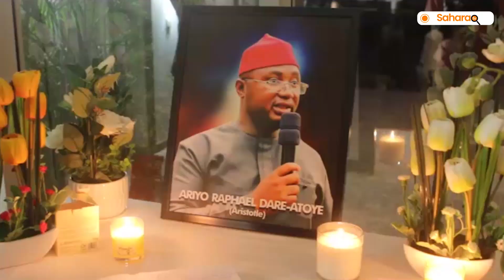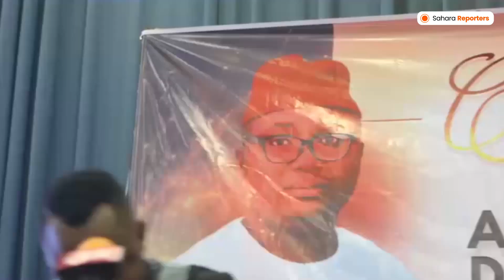Tears As Nigerians Extol The Virtues Of Late Activist Ariyo-Dare Atoye In Abuja